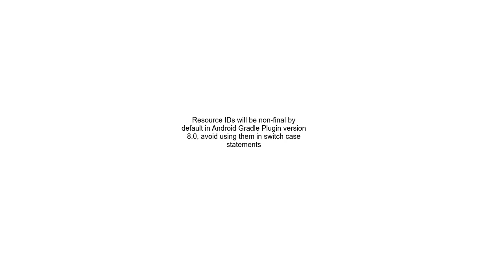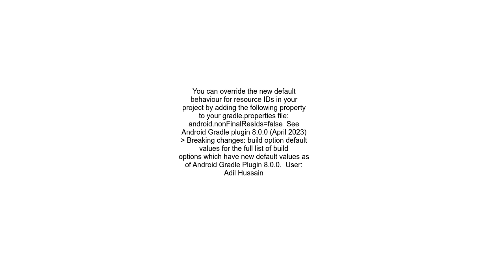Resource IDs will be non final by default in Android Gradle Plugin version 8 0, avoid using them in